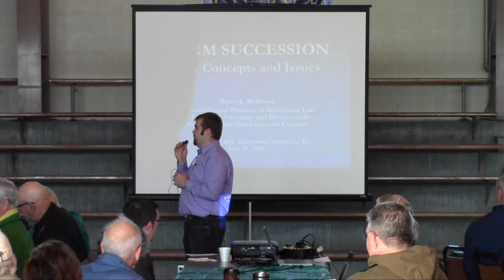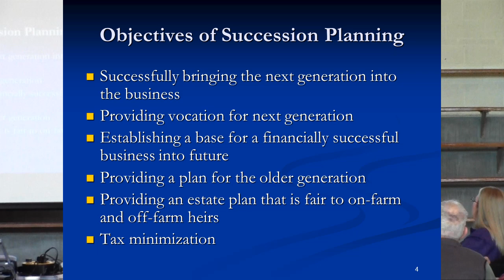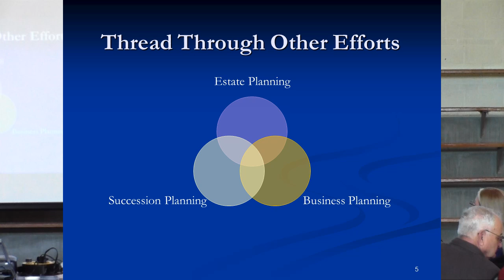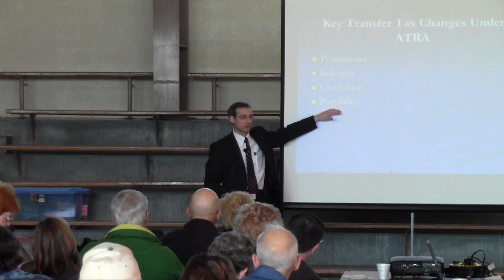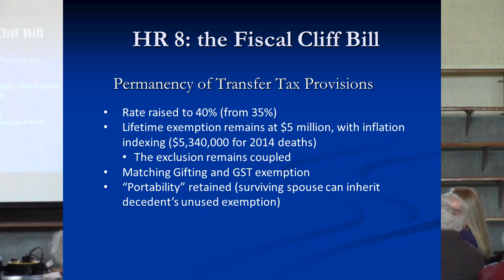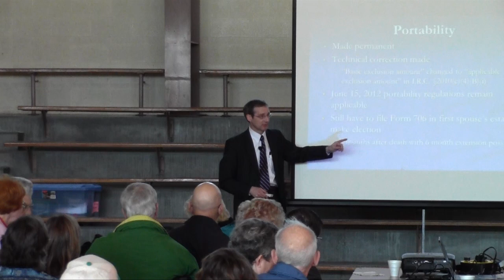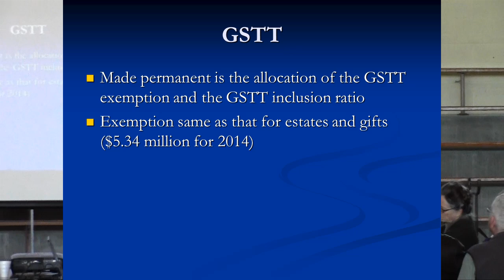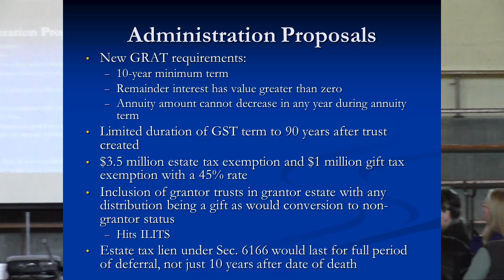Farm Succession & Estate Planning Workshop part 1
Presenter: Roger McEowen, Professor in Agricultural Law, Iowa State University, and Director of the Center for Agricultural Law & Taxation.  Presented in Arlington, KS on February 27, 2014.